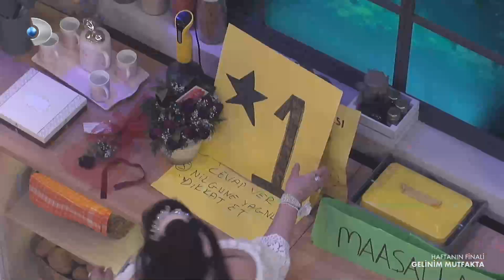Reyhan Hanım Neslihan'ın 1 Puanını Ortadan Kaldırdı! - Gelinim Mutfakta 510.Bölüm